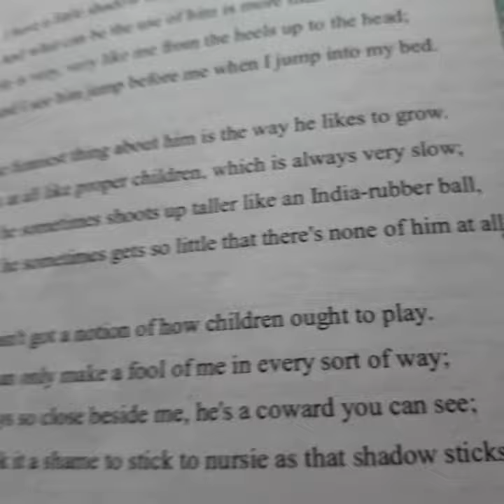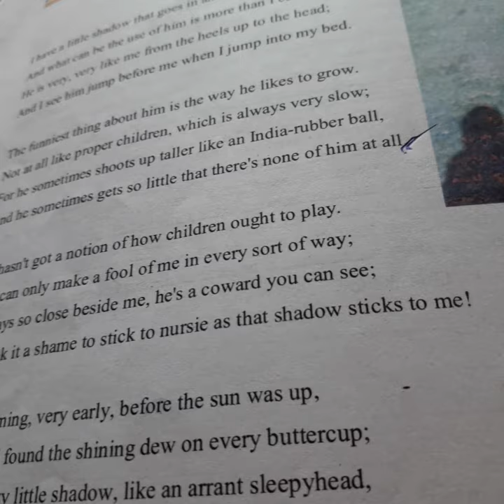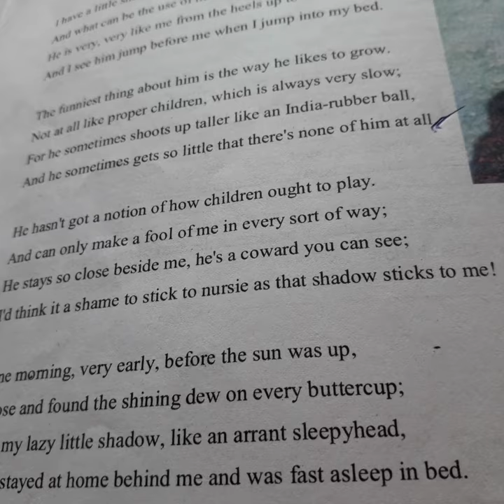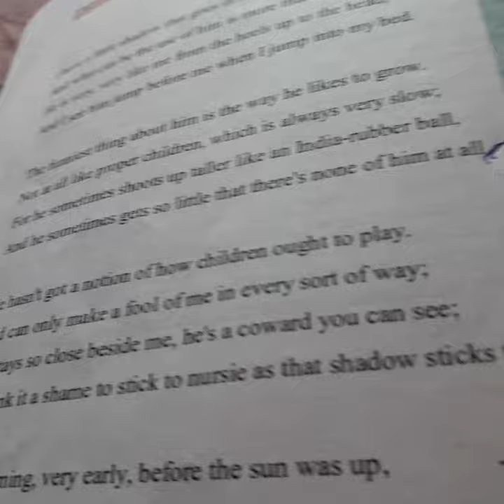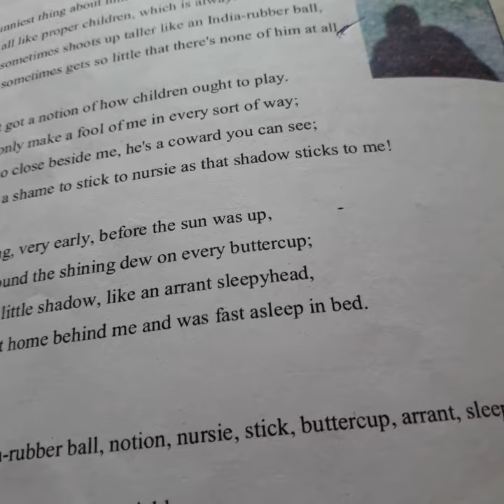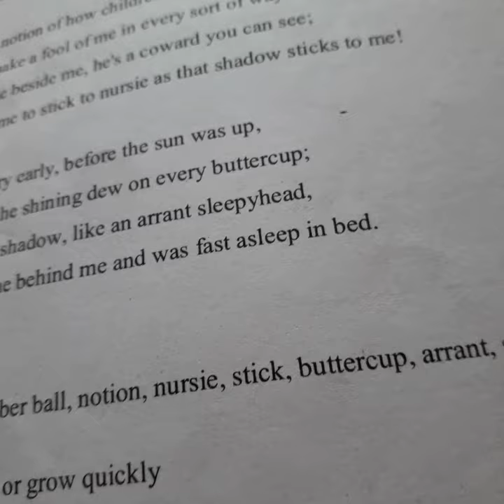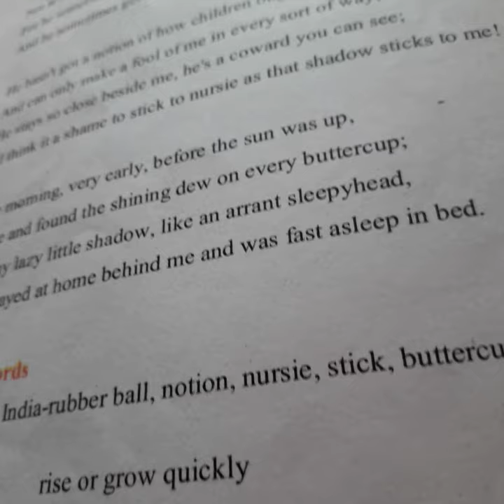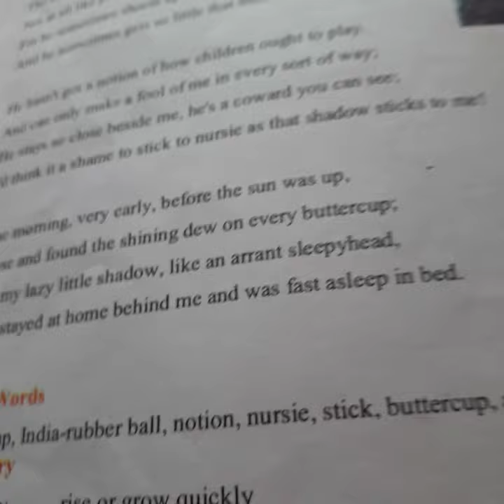5th English, the shadow, Part 2.